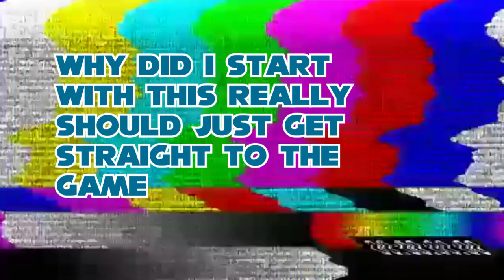I RETURN TO CROSS TAG WITH A NEW TEAM (HYDE AND SETH ONLINE MATTCHES)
I jumped back into cross tag earlier awhile back and wanted to put up some new videos for it, Wanted to start with a new online matches video. Wanted to start with this new team i got. as a unist fan, i highly enjoyed playing this team online. Also, be sure to sign up for GX Collision.